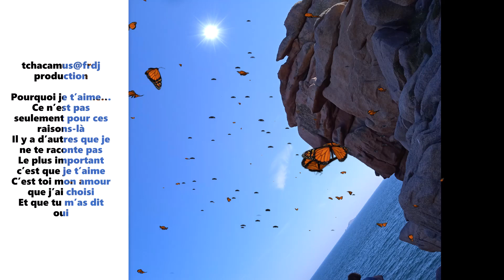tchacamus@fr désign in 2023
Oui, dès l’instant que je vous vis,
Beauté féroce, vous me plûtes ;
De l’amour qu’en vos yeux je pris,
Sur-le-champ vous vous aperçûtes ;
Mais de quel air froid vous reçûtes
Tous les soins que pour vous je pris !
En vain je priai, je gémis :
Dans votre dureté vous sûtes
Mépriser tout ce que je fis.
Même un jour je vous écrivis
Un billet tendre que vous lûtes,
Et je ne sais comment vous pûtes
De sang-froid voir ce que j’y mis.
Ah! fallait-il que je vous visse,
Fallait-il que vous me plussiez,
Qu’ingénument je vous le disse,
Qu’avec orgueil vous vous tussiez !
Fallait-il que je vous aimasse,
Que vous me désespérassiez,
Et qu’en vain je m’opiniâtrasse,
Et que je vous idolâtrasse
Pour que vous m’assassinassiez !
..tchacamus@fr...2023